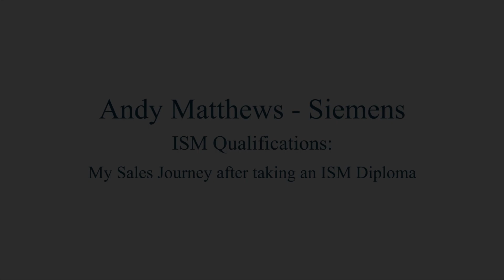(5/7) ISM Fellow: Andy Matthews - My Sales Journey after taking an ISM Diploma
The Institute of Sales Management (ISM) is a not-for-profit membership organisation representing sales professionals in the UK and internationally. By supporting sales executives, managers and leaders in their careers, and by improving professional sales standards, we benefit our members, their organisations and, ultimately, the wider economy.